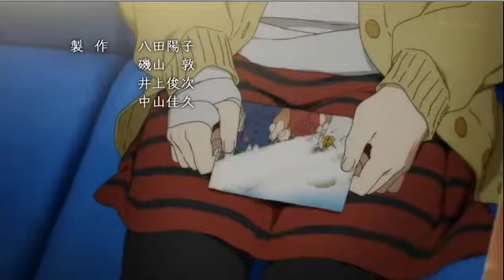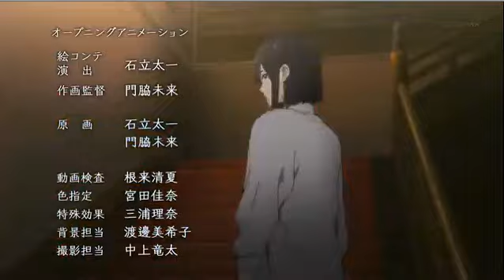Beyond the horizon op with welcome to the nhk op theme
Beyond the horizon with welcome to the nhk intro theme .I felt like this music sorta goes with the intro of kyoukai no kanata.